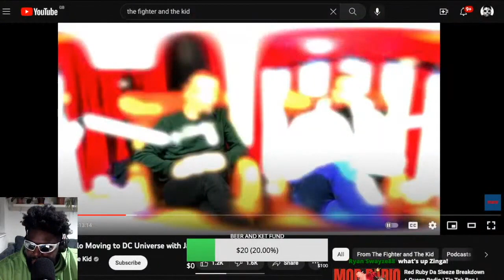BRYAN CALLEN IS FED UP...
BRYAN CALLEN IS FED UP AND STRESSED OUT AND ANNOYED THAT PEOPLE KEEP ASKING HIM ABOUT TOEHOLDS SANDALS THE SANDAL COMPANY HE PART OWNED AND SHILLED ON CONSISTENTLY